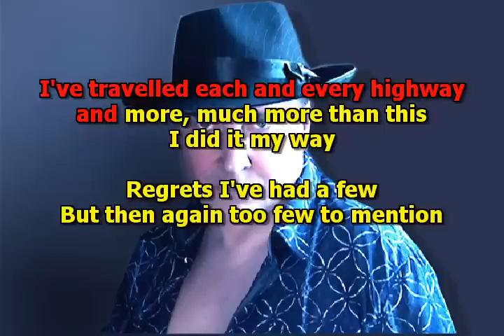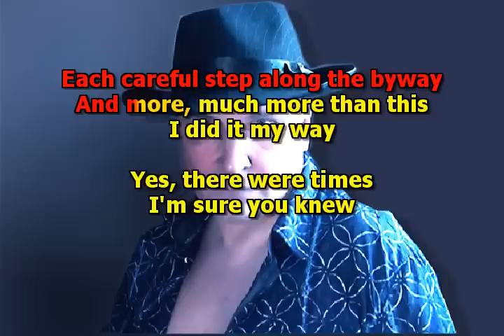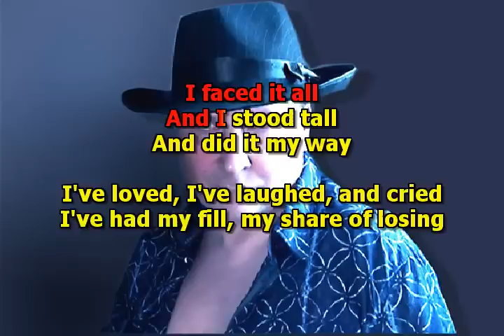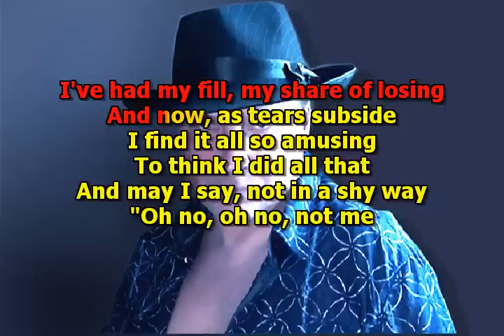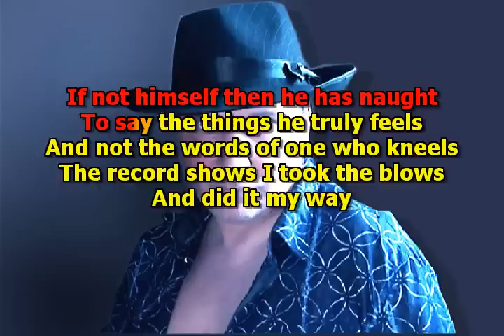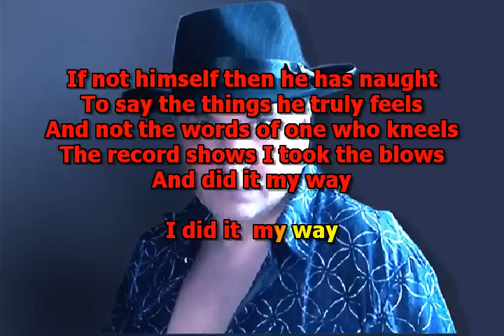MIKE MALAK & The Fakers - MY WAY (cover song with lyrics)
no original music has been used to create this video, this cover song has been entirely performed by Mike Malak & The Fakers  (c) Mike Malak for this cover version

My Way  in the style of Frank Sinatra, maybe the most famous hit of Old Ble eyes... a wonderful ballad, this cover version with onscreen lyrics